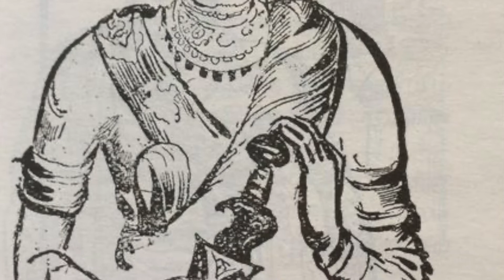Ponniyin Selvan Part 4 Chapter 15 | Ponniyin Selvan Story in Tamil | Tamil Audio book with pictures